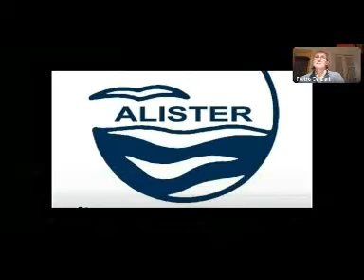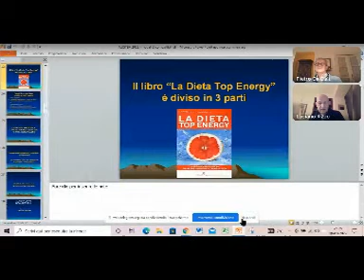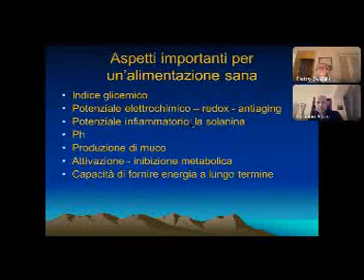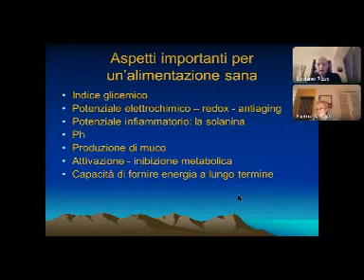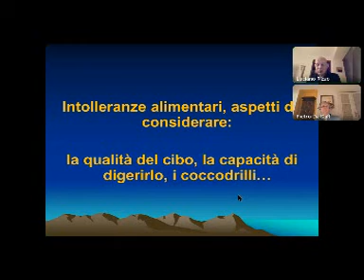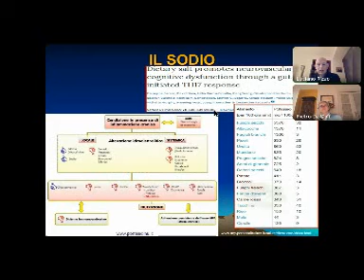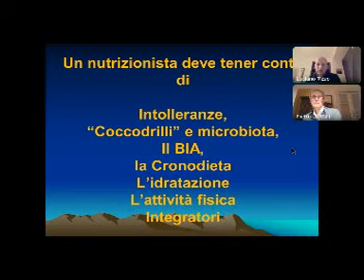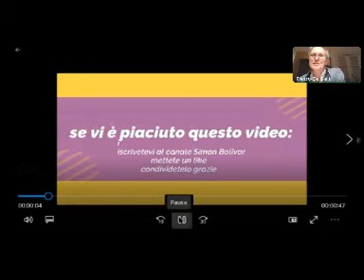228-dott.Luciano Rizzo e Pietro Dadalt in-Nutrirsi è una necessità,mangiare bene è un'arte.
In questo video il dott. Luciano Rizzo, medico plurispecializzato, racconta l'importanza dell'alimentazione e di come ne influenzi la salute.
 Telegram - Chat voce -Radio-Ascolto & Parola-Alister
l'adesione è gratuita, lo stesso per chi volesse contattare l'associazione Alister
oppure sulla piattaforma Telegram-Whattsap al numero: